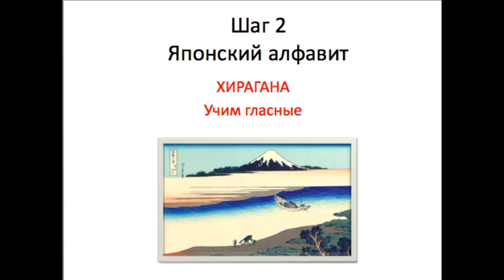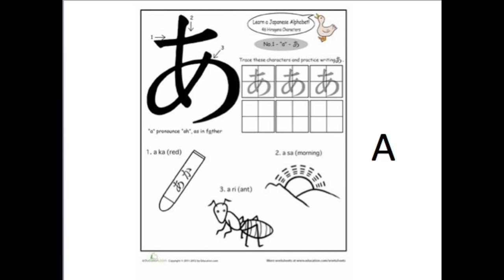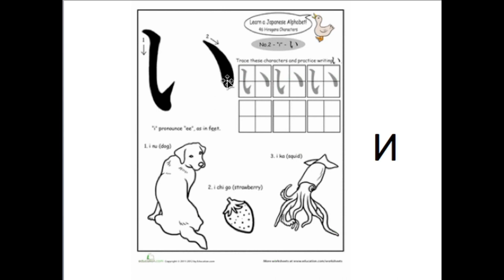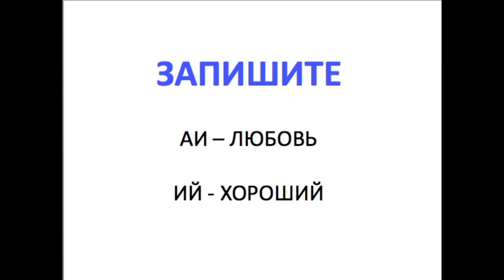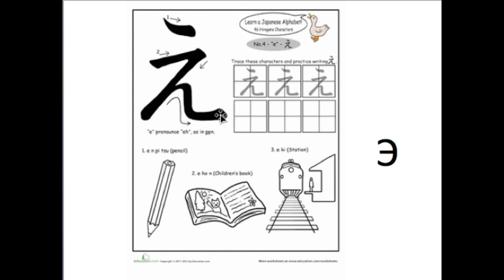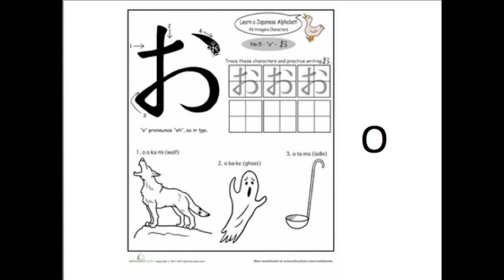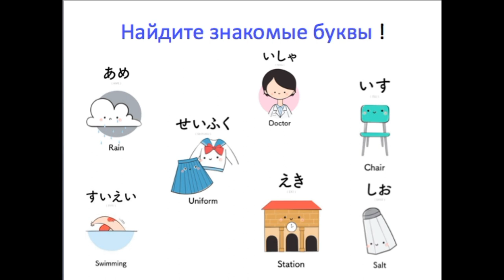Учим ряд хираганы на А あ、い、う、え、お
Изучаем хирагану . Гласные А, И, У, Э, О.